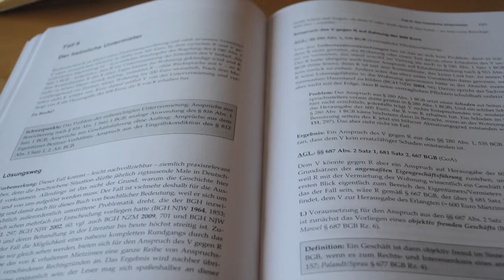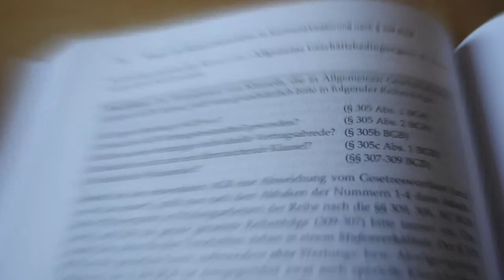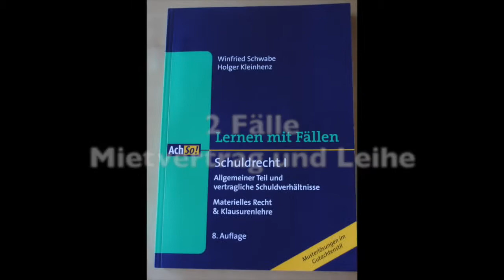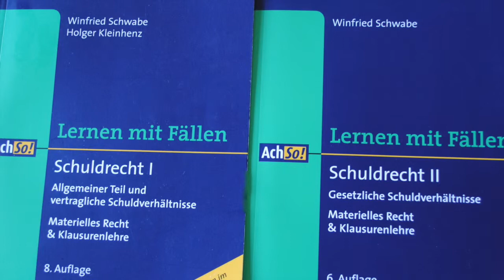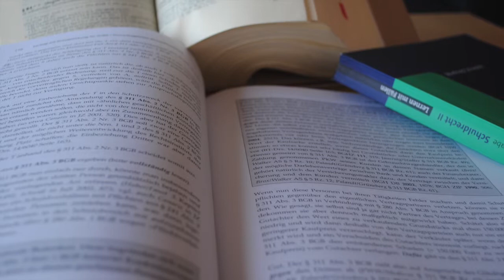Doppelrezension Schuldrecht I und II Schwabe und Kleinhenz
Videodoppelrezension
"Schuldrecht I - Lernen mit Fällen" - Winfried Schwabe und Holger Kleinhenz, Verlag Boorberg, ISBN 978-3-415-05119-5
und
"Schuldrecht II- Lernen mit Fällen " - Winfried Schwabe, Verlag Boorberg, ISBN 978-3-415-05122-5

Bilder/Fotos J. Große-Wortmann / Juristischer-Gedankensalat.de, Herder Verlag